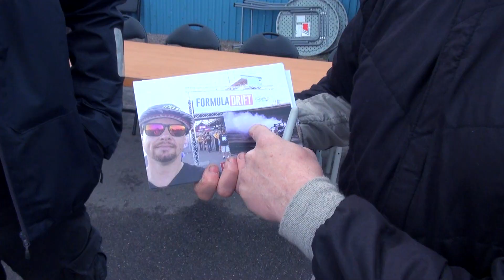Swedrift - Swedish Drift Championship 2019 RD1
The first installment in the Swedish Drifting Championship series with Swedrift! And yeah... Things did not quite go as planned...

Language: Swedish